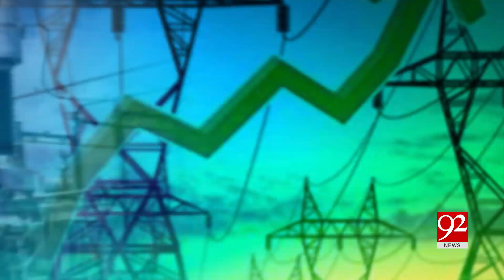Electricity prices increased by 55 paisa per unit | 28 May 2019 | 92NewsHDUK